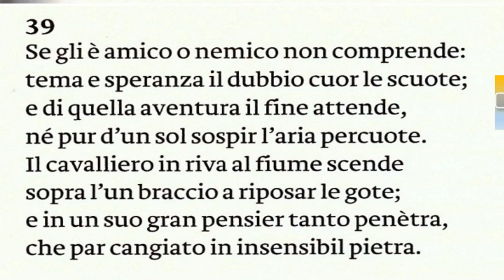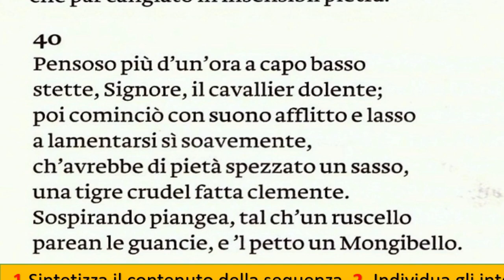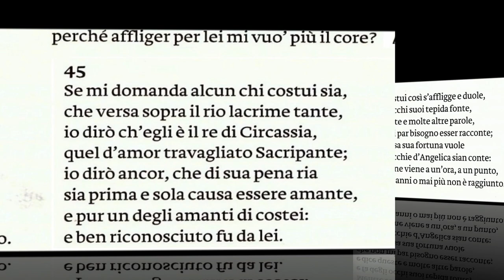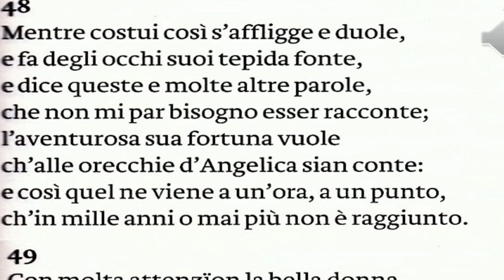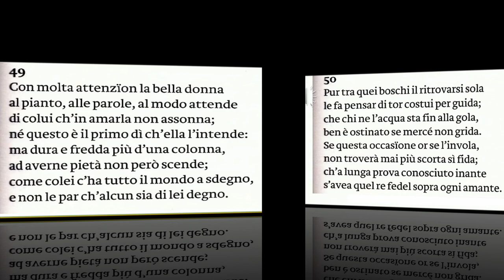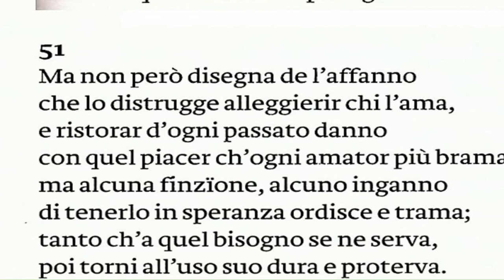Angelica e Sacripante (videoparafrasi, prima parte)